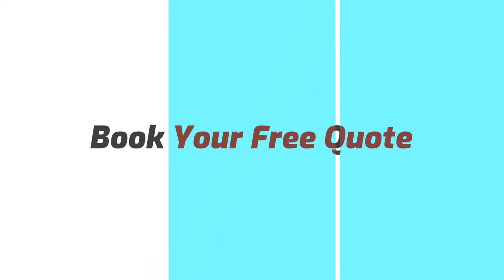Excalibur Security Roller Shutters by BookEzy Shutters and Blinds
Made To Measure Roller Shutters

Melbourne's Leading Supplier and Installer Of Made To Measure Security Roller Shutters!

We custom make security roller shutters that will insulate your home, provide security for your family and reduce road traffic noise. Manufactured using the highest quality aluminium, precision-cut foam core roller shutters and backed by our extensive 5 year warrant and exceptional service.